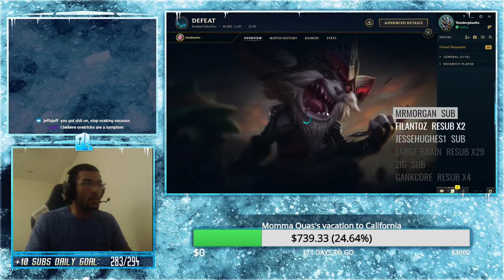Quas as Shen vs Karma - s9 NONE Ranked Gameplay